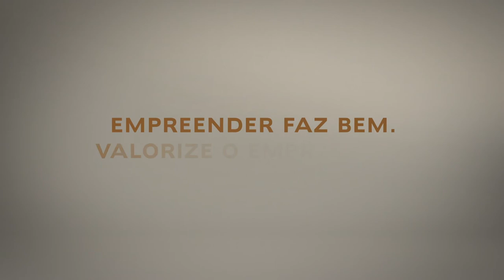Campanha Empreender faz bem -Tenis